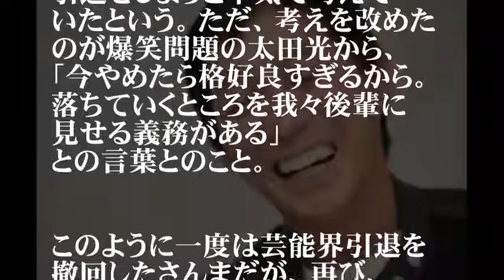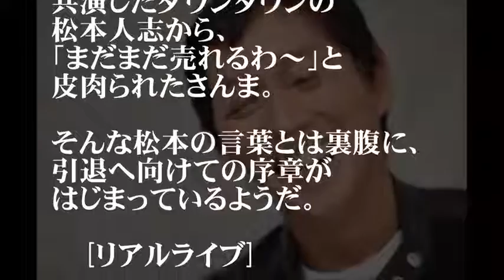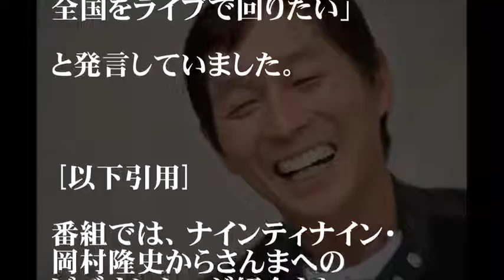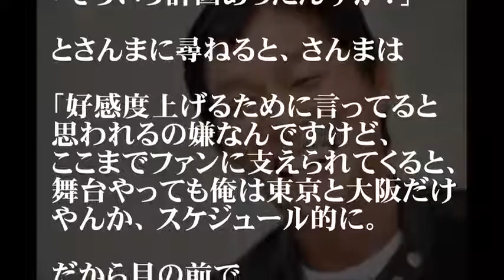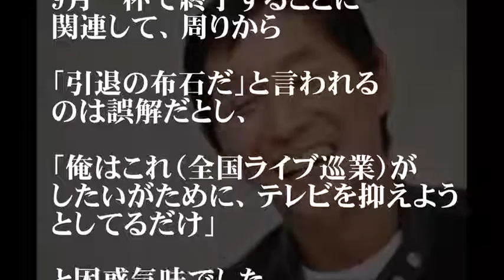【超驚愕】明石家さんまが芸能界引退！その理由とは・・・【ニコニコ君BOT】